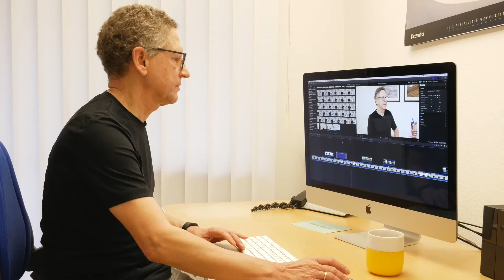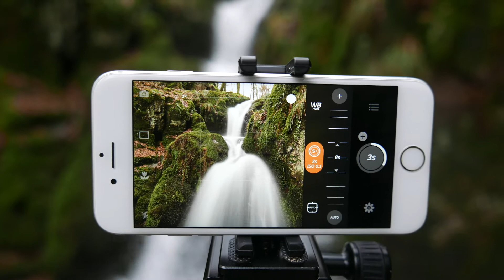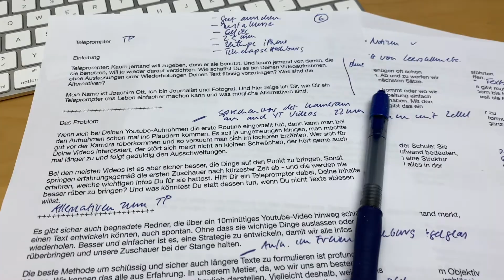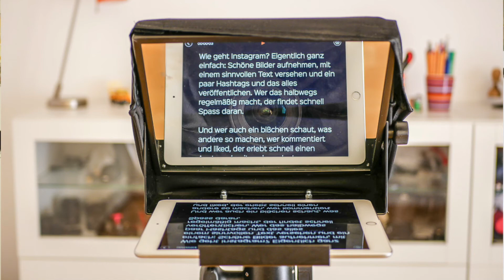Wie Deine Videos durch einen Teleprompter besser werden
Teleprompter sind hilfreich - nicht nur für Menschen, die sich mit dem freien Sprechen vor der Kamera schwer tun. Sondern für alle, die einen Text und wichtige Infos möglichst kompakt und störungsfrei zu ihren Zuschauern bringen wollen. Aber mit dem bei vielen so unbeliebten Ablesen der Texte ersparst Du Dir und Deinen Zuschauern umständliche Formulierungen, Wiederholungen und evt. auch später eingefügte Informationen.

Dieses Video und der Blogpost enthalten keine Werbung und keine irgendwie gesponsorten Produkte. Alles, was ich für Fotos und Videos einsetze, auch meine beiden Teleprompter, habe ich vom eigenen Geld selbst gekauft.

00:00 Einführung
00:45 Problem freies Sprechen vor der Kamera
01:23 Der Teleprompter und die Alternativen
01:56 Profundes Wissen
03:05 Spickzettel
03:47 Auswendig lernen
04:10 Der Teleprompter
05:28 Technik, Prakitikabilität
06:56 Schwächen des Teleprompters
07:25 Alternativen
08:35 Handhabung
09:46 Fazit

Parrot Teleprompter
TeleprompterPAD iLight Pro 10''

4K-Kamera Panasonic
Zweit-Kamera Canon
Universal-Objektiv Weitwinkel
Großes Video-Stativ

Dimmbare Videoleuchte LED

Rode Lavalier Go
Rode Wireless Go
Rode Videomikrofon kompakt